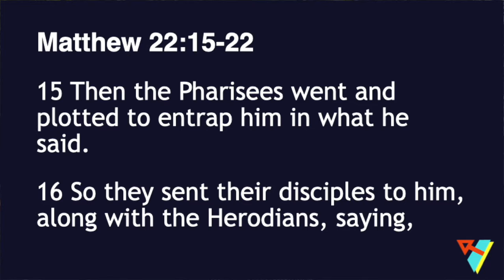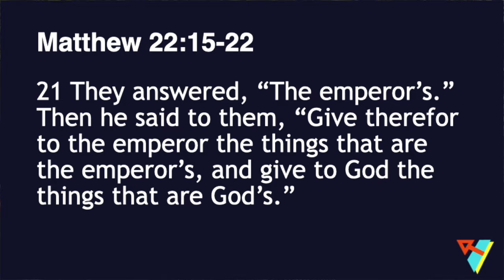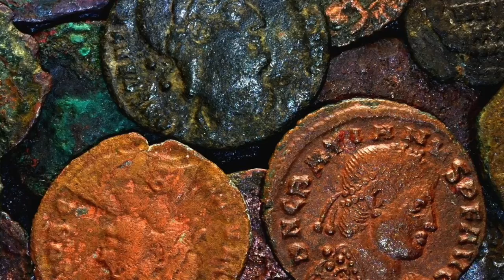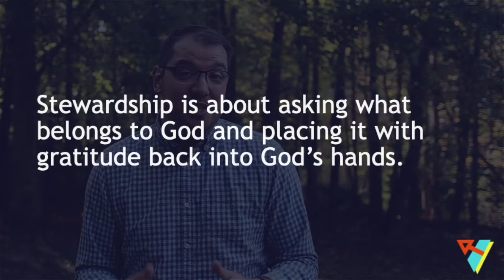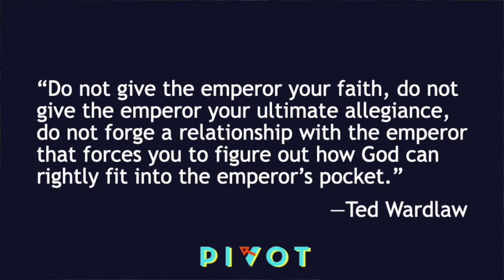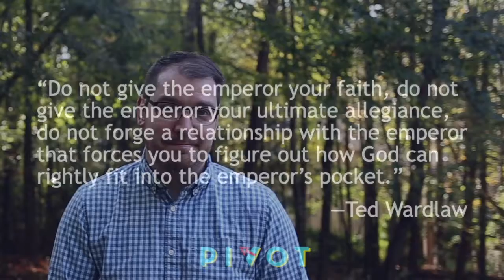Sermon: "Greed." Part 4 of our series, "Pivot: Enemies of Gratitude."